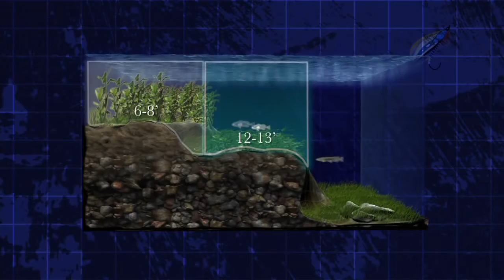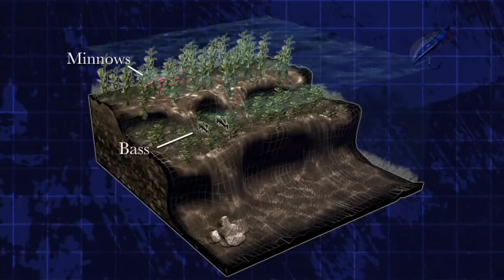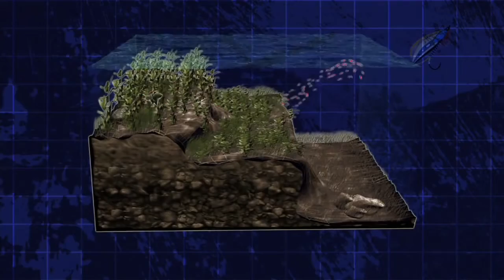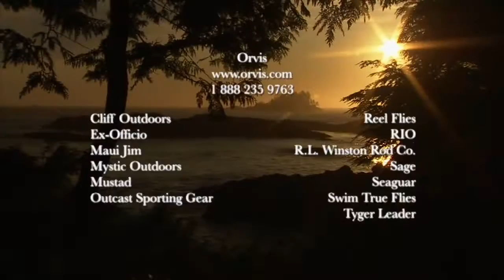Bass, Pike & Musky on a Fly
Colin McKeown from The New Fly Fisher loves to fish for pike and bass on a fly rod. He travels to Northern Ontario to Fireside Lodge which is famous for pike, musky and smallmouth bass. Best of all, this is perfect waters for fly fishers! Colin goes out with Allan from the lodge and learns about structure, seasonal movements and how to catch bass that are balling baitfish. To learn more about this great fishing location, go